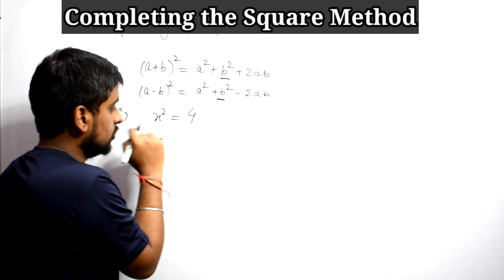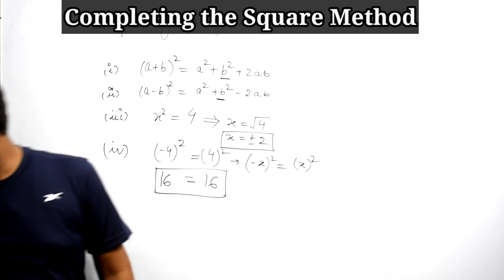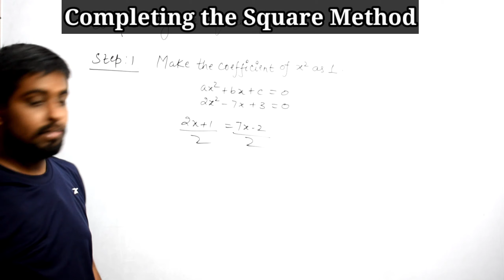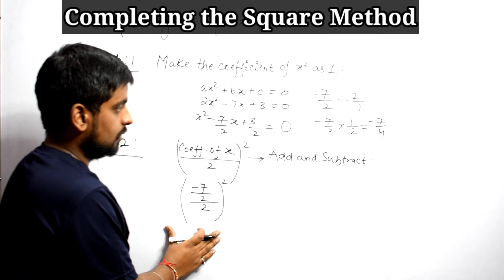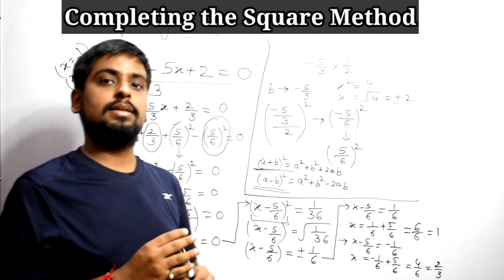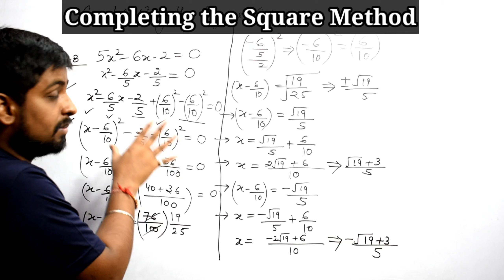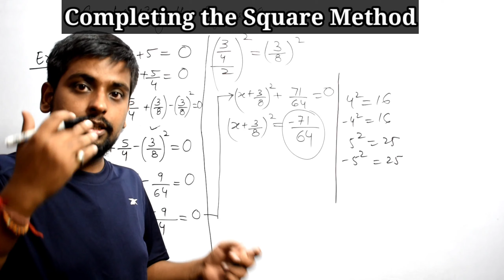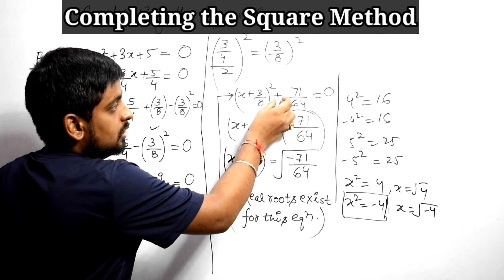Quadratic Equation | Class 10 | Chapter -4 | Completing the Square Method | Lecture -5 | Maths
Quadratic Equation Series